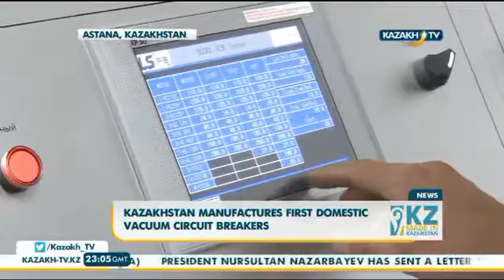Kazakhstan manufactures first domestic vacuum circuit breakers - Kazakh TV